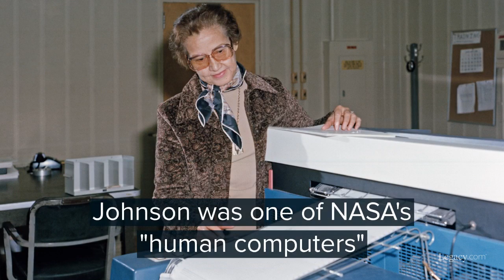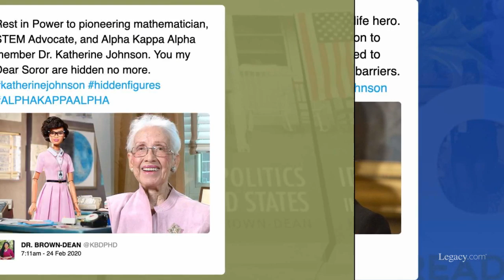2020 Deaths: R.I.P. Katherine Johnson, NASA’s no-longer-hidden figure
We look back on the life of NASA mathematician Katherine Johnson, whose fascinating career as a woman of color in the Mercury space program was dramatized in the film Hidden Figures. We remember her inspiring life which safely carried astronauts around the Earth and to the Moon and back.

Legacy.com is a website that honors and celebrates the lives of people from every walk of life. On our site you can search newspaper and funeral home obituaries, order flowers for an upcoming funeral, and leave condolence messages for friends and family of loved ones. We also have resources to help plan your end of life needs, including hospice care, funeral planning, and advice and support for coping with grief.

You can also stay up to date with recent celebrity death news as well as curated collections of the most fascinating and touching obituaries from around the country and world. Legacy.com is where life stories live on.